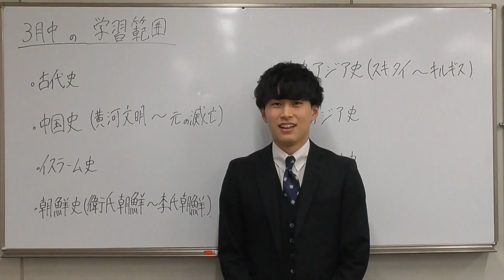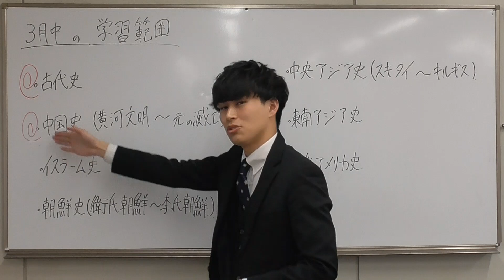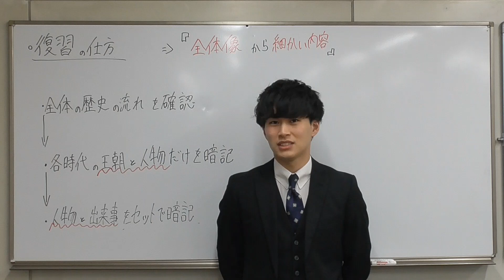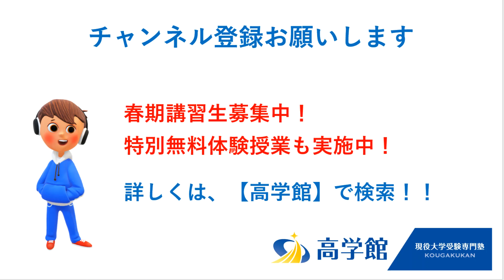世界史学習のポイント【高学館】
高学館の世界史科人気講師、向井先生による世界史学習のポイント解説
この春、受験勉強のスタートダッシュを！！

只今、春期講習生募集中！
特別無料体験講座も開催中です。
早期学習で、君も第一志望現役合格を勝ち取ろう！！

詳しくは、高学館で検索！！

現役大学受験専門塾　高学館
松原本校・富田林校・針中野校・河内長野校・北野田校・金剛校
堺東校・古市校・昭和町校・あびこ校・近鉄八尾校・泉ヶ丘校
八戸ノ里校・岸和田駅前校・寝屋川校（New）・枚方校（New）